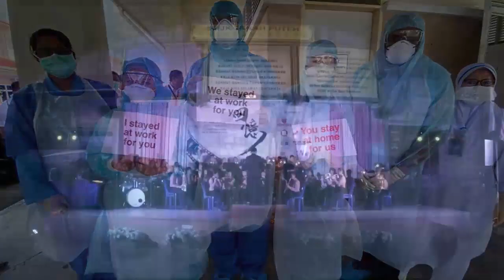We Are The World - Tanah Puteh Brass Band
Composer: Michael Jackson & Lionel Richie
Arranger: John Higgins
Conductor: Ching Xin Jeat
Presented by Tanah Puteh Brass Band

SMJK Tanah Puteh Brass Band would like to appreciate all frontliners who've been risking their life fighting against COVID-19, keeping us safe.

We are part of the world -  At this critical moment in Malaysia, what we can do the best is to live our life to the fullest and be a responsible citizen - stayathome !

Thanks to our beloved videographer, Khai Jun

“回忆 MEMORIES"
Date: 2nd March 2019
Time: 7.30pm
Venue: Dewan Wawasan SMJK Tanah Puteh